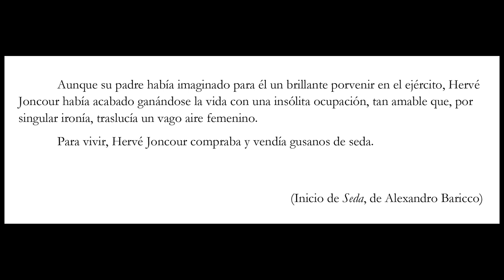💊 Por qué nos gusta SEDA, de Alessandro BARICCO | Pildorita #10 🐛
Hervé Jouncour compraba y vendía gusanos de seda. Una novela corta, un cuento o un relato que se lee de una sentada y que se disfruta por el vaivén de las palabras, por el ir y venir de una historia clásica.

Canales de Youtube mencionados: @labibliotecadelaura3186

Ilustraciones de Seda realizadas por Rébecca Dautremer